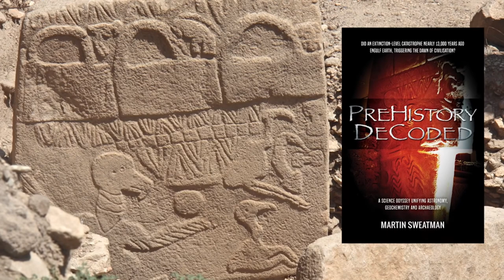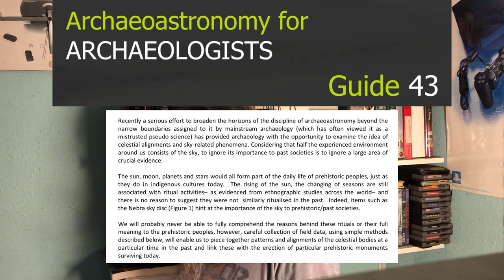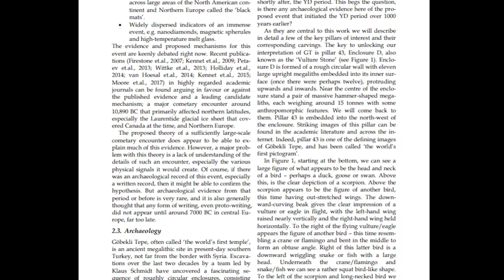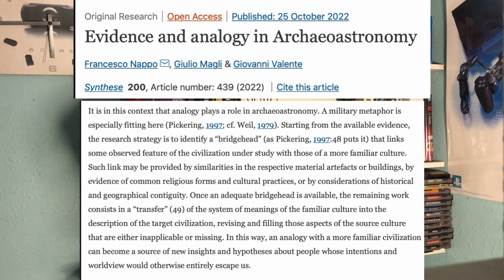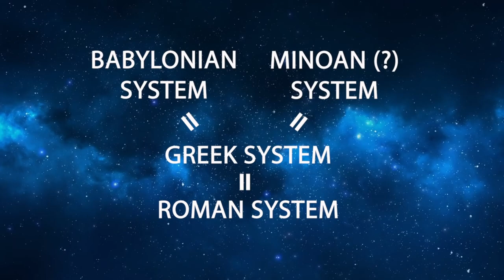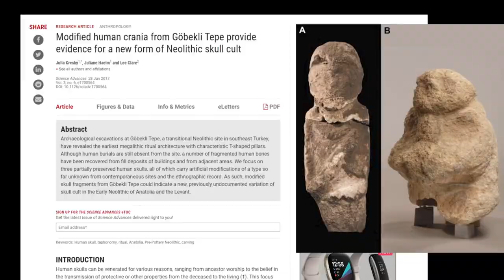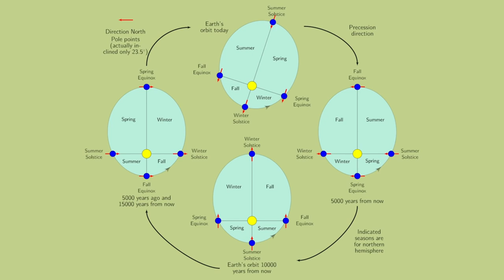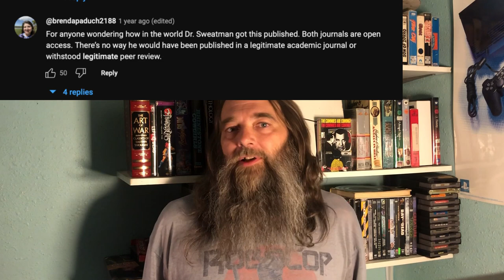Dr Miano Doesn't Understand Archaeoastronomy Response Dr Sweatman What Does The Fox Say Gobekli Tepe